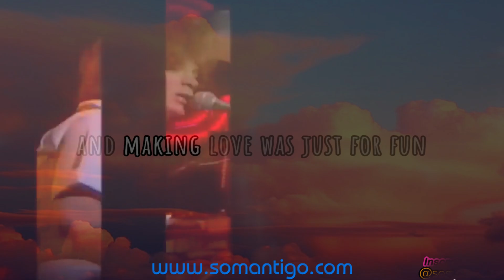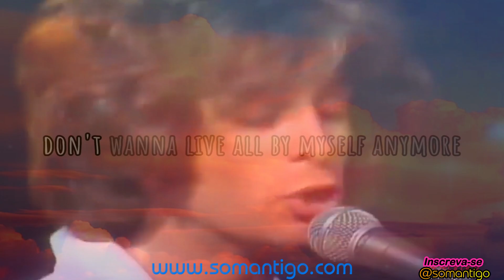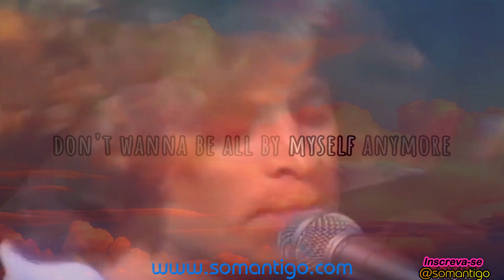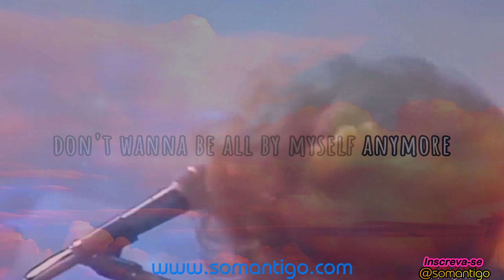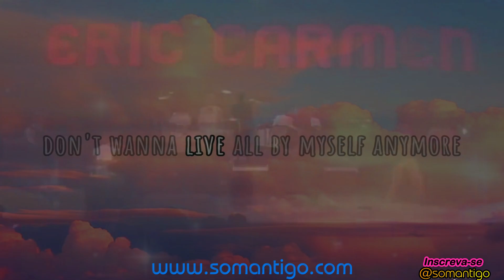All By Myself Eric Carmen Original Video 1975 Subtitled 4K Ultra HD HQ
Reviva os Anos Mágicos 1970, 1980, 1990, 2000, 2010 e SEJA FELIZ!!!

ME SIGA NO 📷 I N S T A G R A M

Sobre:
Data de lançamento: 1975
Artista: Eric Carmen
Álbum: All By Myself

"All By Myself" em português Sozinho uma canção de Eric Carmen de 1975, que teve várias regravações por outros artistas. A melodia é baseada em frases melódicas do segundo movimento do Concerto para Piano nº2 in C minor de Sergei Rachmaninoff. A versão original dura sete minutos, com um longo solo de piano.

A versão original de Carmen tem gerado inúmeros covers, de artistas como Sheryl Crow, Celine Dion, Frank Sinatra, e Igudesman & Joo. Não deve ser confundido com o padrão de jazz com o mesmo nome, escrita por Irving Berlin e executada por Ella Fitzgerald.

Em seu segundo LP solo, "Boats Against the Current", Carmen teve um Top 40 posterior, intitulado "She Did It", que era a antítese de "All by Myself". É uma resposta feliz à solidão e desamor descritos nesta canção e na sua igualmente melancólica sequela, "Never Gonna Fall in Love Again".

Eric Howard Carmen (Cleveland, 11 de agosto de 1949 – 11 de marco de 2024) foi um cantor americano.

Iniciou sua carreira como vocalista e líder do grupo Raspberries. Os outros integrantes do grupo eram Wallace Bryson, guitarra, David Smalley guitarra rítmica, Jim Bonfanti, bateria. A intenção do grupo era criar um "som britânico" e, através do estudo minucioso do trabalho dos Beatles, The Who e The Rolling Stones, conseguiram repetir algumas características do som desses grupos.

Por volta de 1974, Eric Carmen partiu para carreira solo com relativo sucesso. Dentre os sucessos da carreira solo, está a canção "Hungry Eyes" que fez parte da trilha sonora do filme Dirty Dancing na década de 1980, sendo recorde de bilheteria no mundo todo e "All by Myself", uma das canções de mais sucesso de todos os tempos, gravada originalmente por Carmen em 1975.